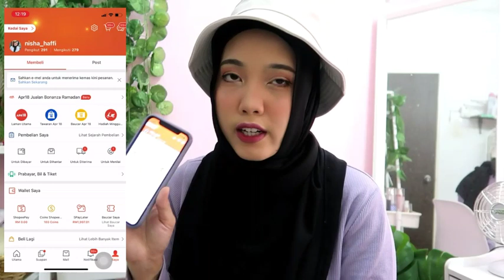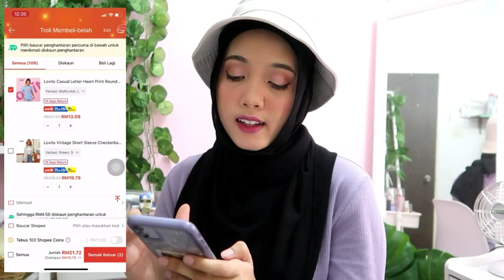SHOPEE HAULL (cardigan, jeans, crop tops) cute clothes from SHOPEE ☆LOVITO☆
or search on Shopee Lovito !

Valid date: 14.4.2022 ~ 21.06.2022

Lovito Casual Plain V-neck Basic Cardigans (Black/Green) n Basic V-neck Polos Kasual L09091 (Hitam/Hijau)

Lovito Cute Plain Cold Shoulder Lace Up Wrinkle Dress L10147 (Blue)

Lovito Casual Plaid Button Houndstooth Knit Tops L15X116 (Orange)

Lovito Casual Slim Fit V Neck Sleeveless Plaid&Floral Pattern Blouses L04158（Black）

Lovito Casual Landscape Print Boot Cut Pants L08132 (Brown)

Lovito Oversize Sweatshirt Loose Long Sleeve Hoodie American Retro Round Neck Women /Men Clothes Korean Style Unisex Tops (Gray) Kaos Kasual Kebesaran Lengan Panjang Kerah O Motif Orang L09188 (Abu)